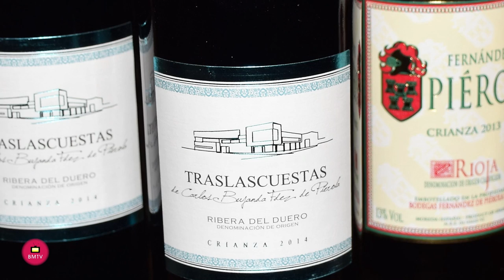Cata de Vinos de Bodegas Fernández de Piérola en Restaurante Italiano la Pappardella Puerto Banus